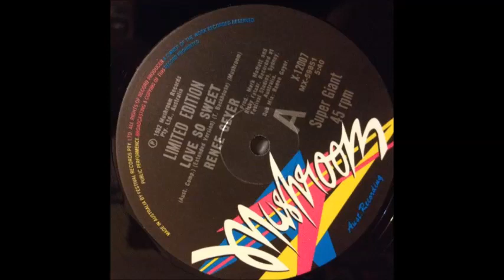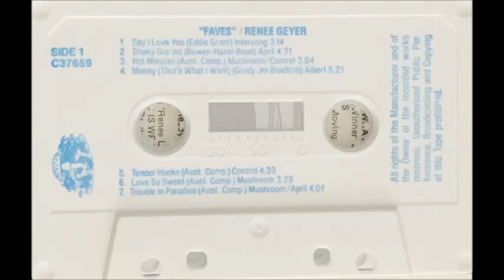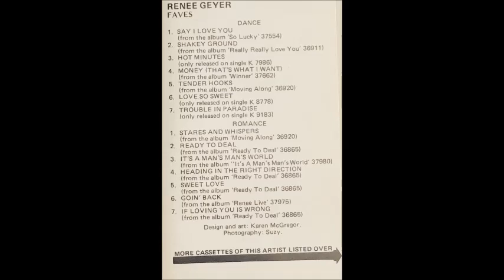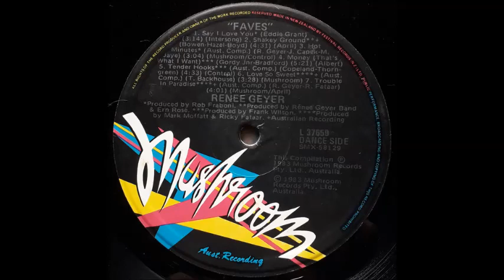Renee Geyer - Love So Sweet (Extended Version)